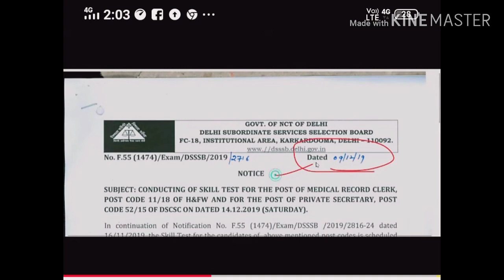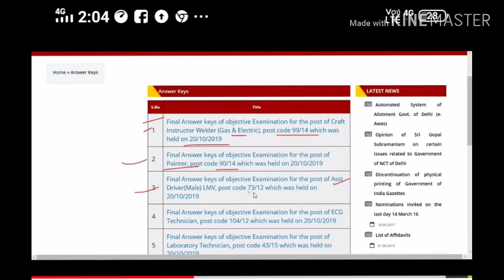DSSSB .N.T.T Result 2019 UPDATE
N. T. T. 2019 latest update  result 2019